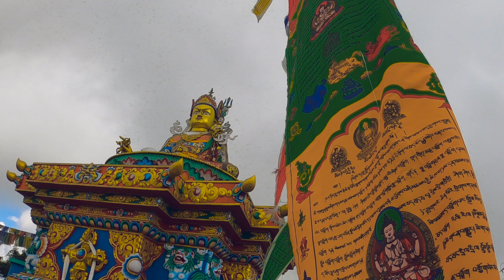Rishop Trip | Rishop sightseeing spots | Changey Falls Rishop | Rishop Lava Tour plan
Rishop, also spelled Rishyap, is a quiet and beautiful hamlet in North Bengal. It is about 28 kms from Kalimpong and around 10 kms from Lava. Covered with abruptly rising hills, dense pine forests and sailing clouds, Rishop provides an amazing view of the Kanchenjunga Range. If you’re looking for some offbeat destinations with scenic beauty in North Bengal, you should definitely visit Rishop. 🗻

This video is about our sightseeing near Rishap, mainly the Changey Waterfalls, the beautiful view of sunrise and sunlit Kanchenjunga amidst clouds from our hotel.

For the detailed video on our journey from Kolkata to Rishop and our stay at Rosedell Inn please check episode 1 of this video from the

HOW TO GO:

From NJP Station- 🚉

Route 1: Through Sevoke - Kalimpong - Algarah - Rishop (around 110 km)

Route 2: Through Gorubathan - Lava - Rishop (around 120 km)

You can also go from Bagdogra Airport and take Route 1 or 2. Total distance would be another 10 km. ✈️

We stayed in ROSEDELL INN at Rishop for 2 nights and 3 days. 🏨

TARRIF:

For a group of 11 people, we took:

Triple Bed Room (1 Double bed and 1 Single bed) - 1 nos.

Double Bed Room - 4 nos.

Rate per head: ₹5400

Package inclusion:

All day meal at hotel (Breakfast, lunch, evening tea and snacks, dinner - fixed menu)
Accommodation
On arrival, NJP Station to Hotel Pick and Drop
On departure, Hotel to NJP Station Pick and Drop
We were provided 2 Tata Sumos for 11 people

BOOKING:

We booked via travel agency-
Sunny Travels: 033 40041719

Do confirm with the hotel directly after booking.

Hohem iSteady Pro 3 Gimbal

OnePlus 7T